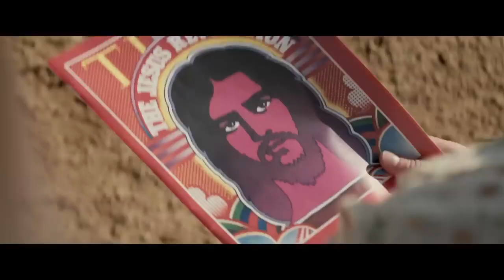Jesus Revolution 2023 Movie Official Trailer Kelsey Grammer, Joel Courtney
In the 1970s, young Greg Laurie (Joel Courtney) is searching for all the right things in all the wrong places: until he meets Lonnie Frisbee (Jonathan Roumie), a charismatic hippie-street-preacher. Together with Pastor Chuck Smith (Kelsey Grammer), they open the doors of Smith’s languishing church to an unexpected revival of radical and newfound love, leading to what TIME Magazine dubbed a JESUS REVOLUTION.